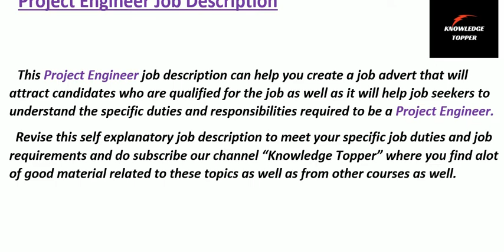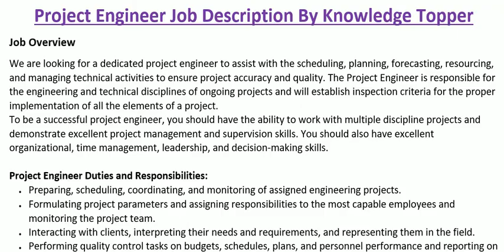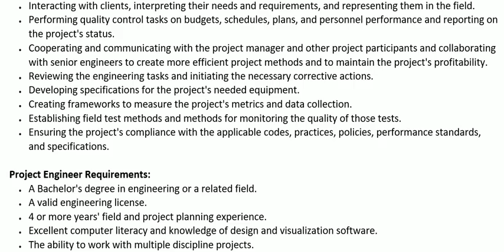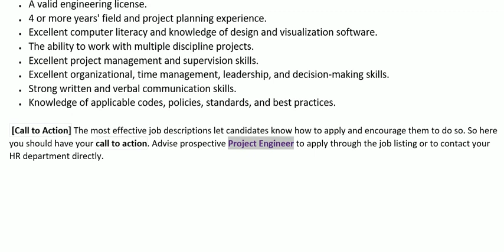Project Engineer Job Description | Project Engineer Duties and Responsibilities and Roles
Complete and clear explanation about project engineer job description with sample or project engineer job duties and responsibilities or project engineer qualities and skills or project engineer qualification role of a project engineer or project engineer skills or project engineer job roles or qualification, or project engineer resume or duties and responsibilities of project engineer and project engineer salary or project engineer duty and responsibility pdf completely explained by @Knowledge Topper with suitable examples.
This video covers the following information:
1. project engineer job description
2. project engineer job duties
3. project engineer job responsibilities
4. project engineer duties and responsibilities
5. project engineer job description
6. project engineer job duties
7. project engineer job responsibilities
8. project engineer duties and responsibilities
9. project engineer duties
10. project engineer responsibilities
11. project engineer duties and responsibilities
12. job description of project engineer
13. project engineer duty and responsibility
14. project engineer quality and skills
15. role of project engineer
16. project engineer resume
17. project engineer duties and responsibilities list
18. project engineer tasks
19. role of project engineer
20. project engineer job description sample
21. project engineer duties and responsibilities pdf
22. project engineer roles and responsibilities
23. project engineer job responsibilities
24. project engineer meaning
25. project engineer career
26. knowledge topper
27. project engineer qualifications
28. project engineer technique
29. project engineer tips
30. project engineer work description
31. senior project engineer job description
32. project engineer job requirements
33. junior project engineer job description
34. project engineer job description
35. project engineer responsibilities
36. product project engineer job description
37. role of project engineer
38. sales and project engineer job description
39. project engineer duties
40. project engineer description
41. project engineer roles and responsibilities
42. project engineer job description sample
43. project engineer duties and responsibilities
44. project engineer job description
45. project engineer job description
46. project engineer job specification
47. project engineer work
48. project engineer job opening
49. project engineer job title
50. project engineer interview questions and answers
51. project engineer interview
52. what does project engineer do
53. project engineer work
54. project engineer task
55. project engineer kya hota hai
56. project engineer career
57. assistant project engineer job description
58. senior project engineer job description
59. roles and responsibilities of project engineer ppt
60. project engineer jd
61. project engineer job responsibilities
62. project engineer job role
63. project engineer job interview
64. project engineer job interview questions
65. project engineer salary
66. project engineer job duties
67. project engineer job profile
68. project engineer work
69. project engineer ka kaam kya hota hai
70. project engineer kya hota hai
71. project engineer job kya hota hai
72. project engineer job work
73. project engineer job vacancy
74. project engineer job details
75. project engineer comission
76. project engineer required skills
77. project engineer role
78. project engineer course
79. project engineer work
80. project engineer responsibilities
81. project engineer interview
82. project engineer salary
83. project engineer electrical
84. project engineer resume
85. project engineer mechanical
86. project engineer construction
87. project engineer wipro
88. project engineer management
89. project engineer job description
90. project engineer responsibilities
91. project engineer roles and responsibilities
92. construction engineer job description
93. project engineer duties and responsibilities pdf
94. project engineer role
95. construction project engineer job description
96. project engineer description
97. project engineer duties
98. engineering project manager job description
99. senior project engineer job description
100. civil site engineer job description
101. civil design engineer job description
102. it project engineer job description
103. construction field engineer job description
104. construction project engineer roles and responsibilities
105. civil project engineer job description
106. construction project engineer responsibilities
107. project engineer job duties
108. engineering program manager job description